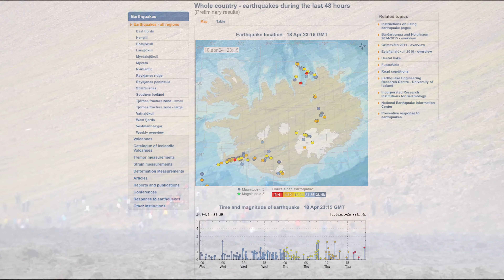Tourists Might be Able To Access The Volcano In Iceland Soon But The Eruption Might Change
I'm happy to say that access to the eruption site is now under consideration and I'm optimistic for a positive outcome. There are however a few issues to address first like the safety of travellers with trained staff around and carparks of course. I'm also mentioning the volcano Hekla, I always get questions when earthquakes are detected thare, but I hardly notice them since this is just Hekla, a big teaser.

Channel support is highly appreciated and needed to follow up on this full time since I'm cancelling all other tasks to do this coverage, often 500 km away from home.

The thermal drone I'm using is Autel Evo 640T V2.